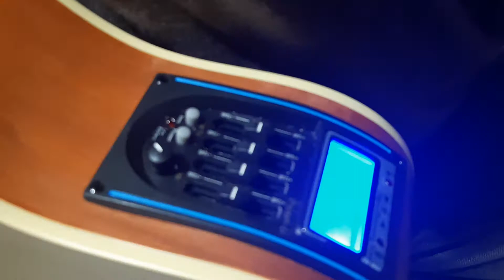GITAR MARTIN EQ CUSTOM 3/4 IDR : 850K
(ARUS MUSIK STORE)
•Toko musik
•Recording
•Studio musik
•Aksesoris musik
•Private musik
•Sewa alat musik
•Servis alat musik
•Event organizer
Alamat : jalan kh abdul halim gang edi no 59 RT 02 RW 09 lingkungan pasir asih/ di belakang pom bensin di dekat radio radika fm majalengka wetan.

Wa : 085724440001